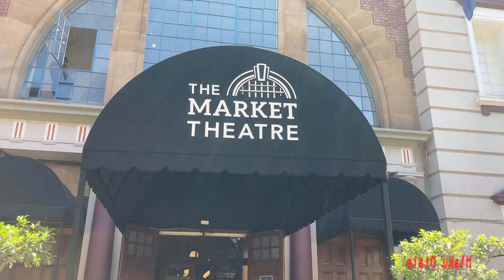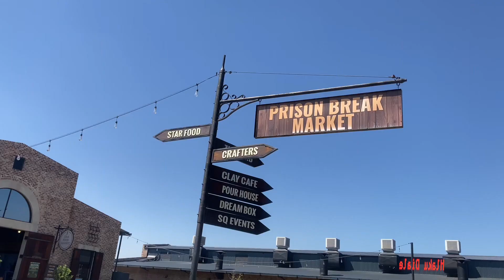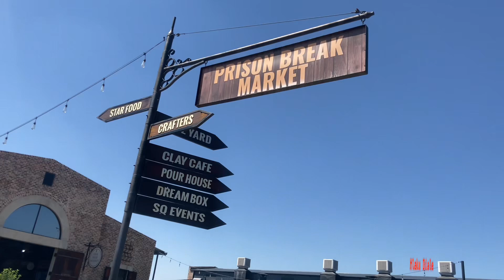A week in the life of a creative girl | Theatre , birthday dinner, basketball game, pottery painting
Join me for a fun-filled week of creativity and excitement! From pottery painting to theatre shows, basketball games, and girls' birthday dinners – it's all about living life to the fullest!